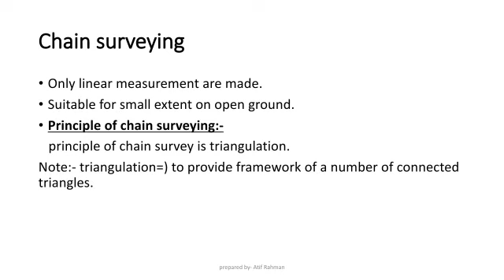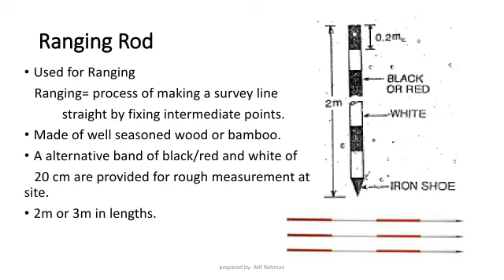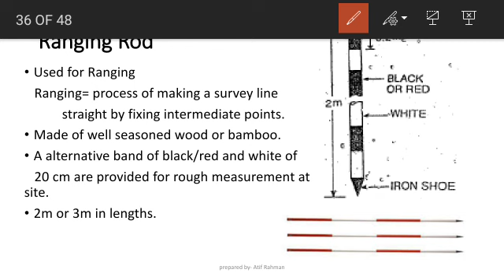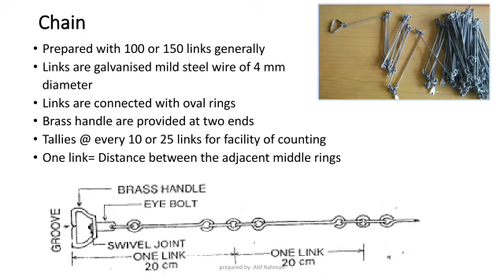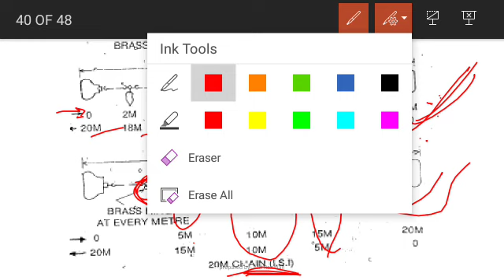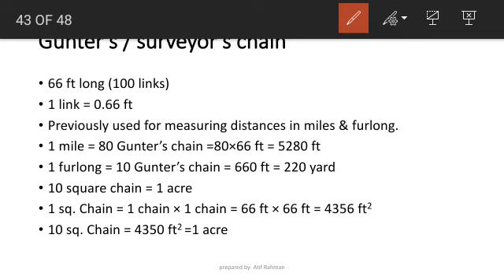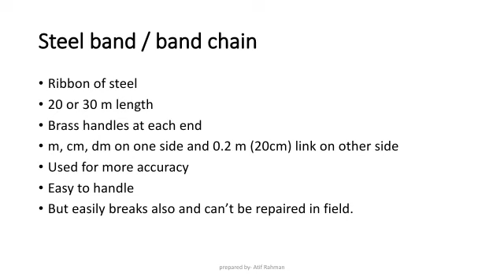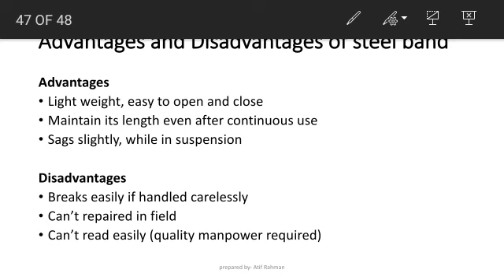L3_Accessories for linear measurement(Ranging Rod, Chain) part-1